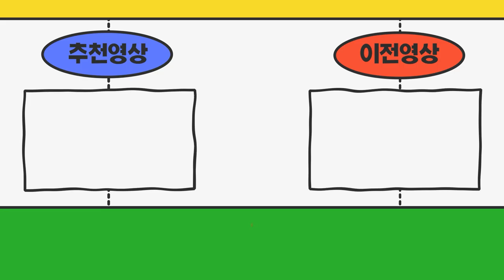인천광역시 1톤화물차 신차출고가 얼마남지않았습니다 영업용넘버시세 어떻게될까요?